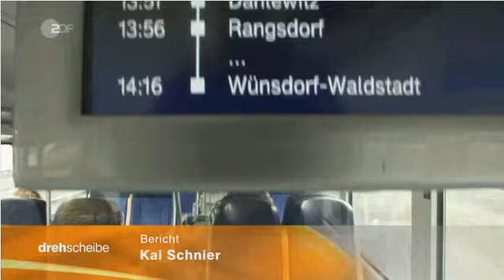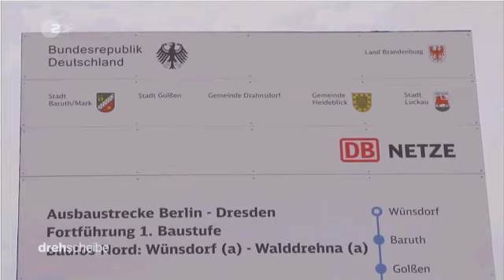Probleme für Barrierefreiheiten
Immer und noch wieder gibt es Probleme über barrierefreiheiten bei der Bahn.

Sendung der Drehscheibe ZDF vom 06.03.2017